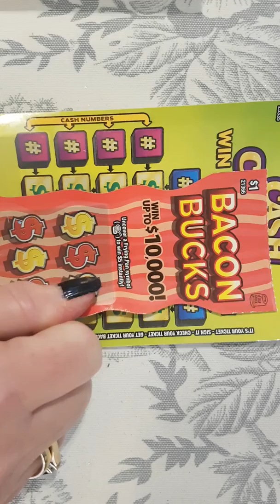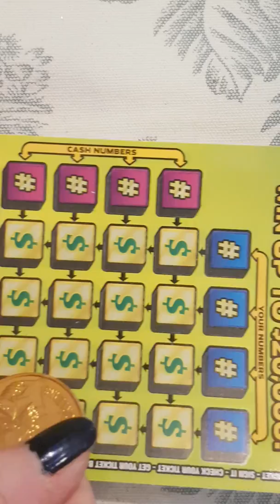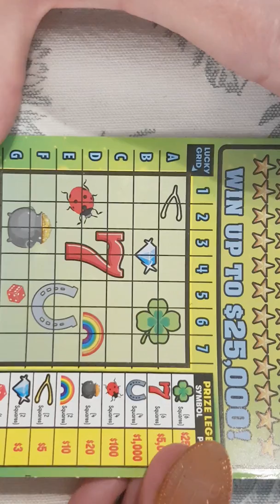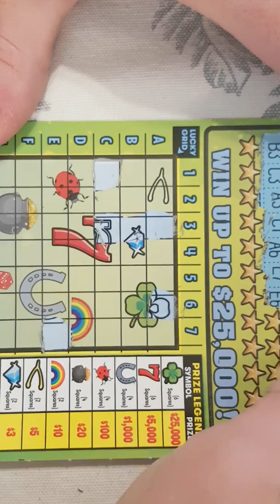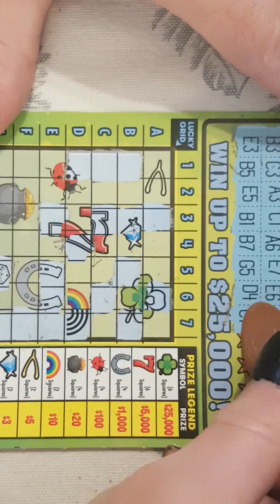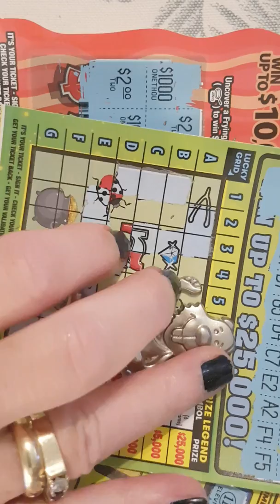WCLC itty bitty tickets